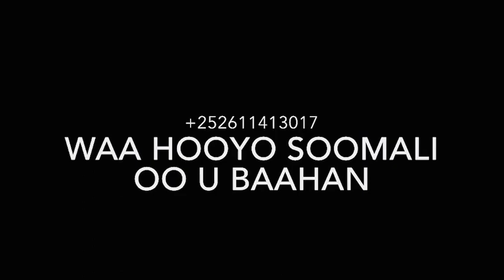PLEASE AAN IS CAWINO HOOYO SOMALIYED O BAHAN O RABTA IN WAX LOO QABTO